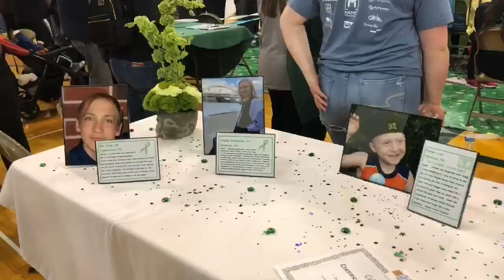emmaus shave for the brave